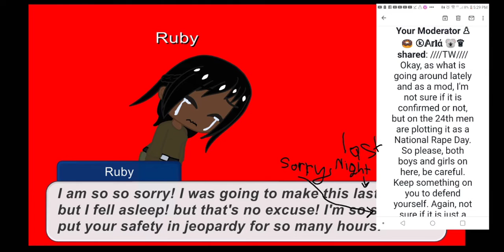PLEASE DON'T SKIP THIS!